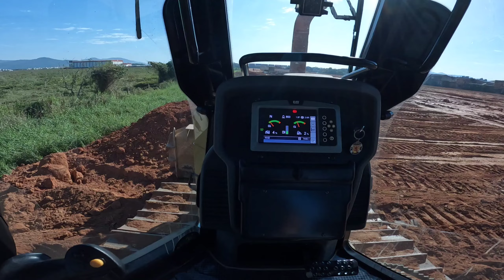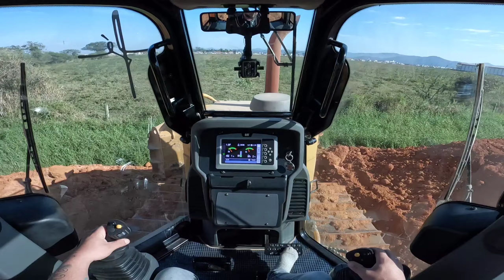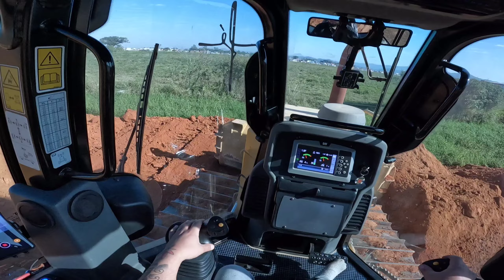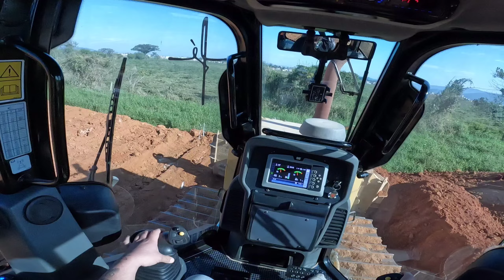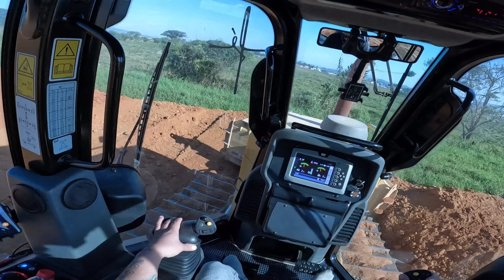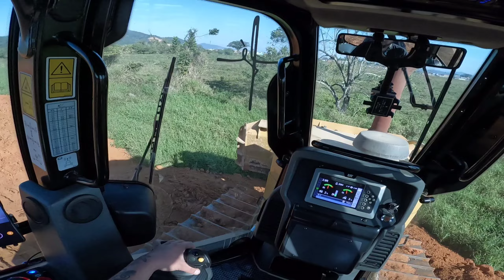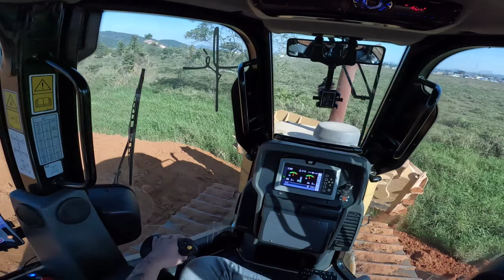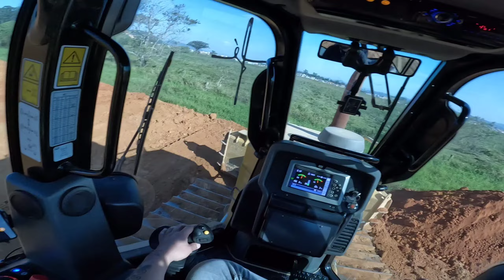Trator de Esteira D6k Do Geidi!